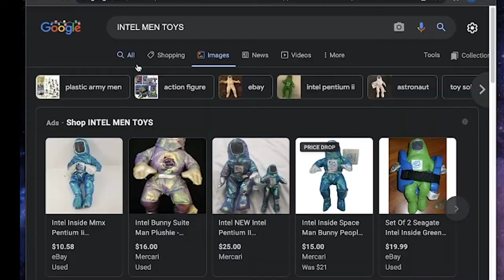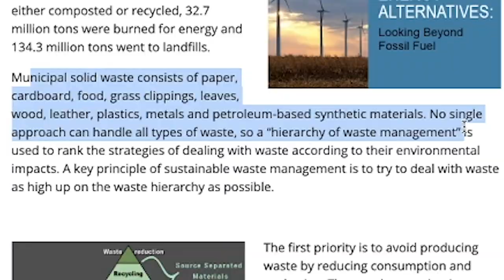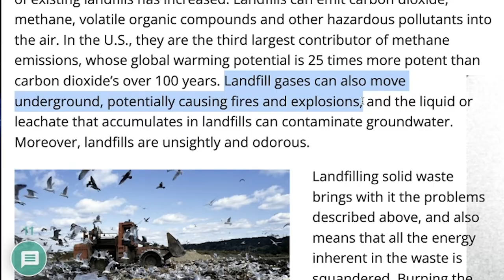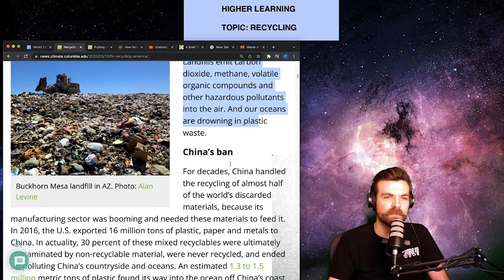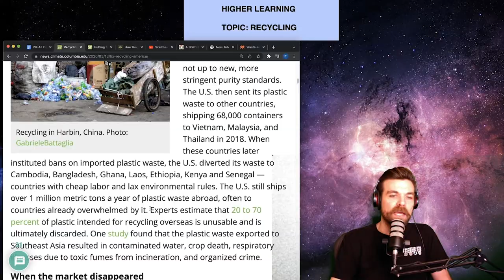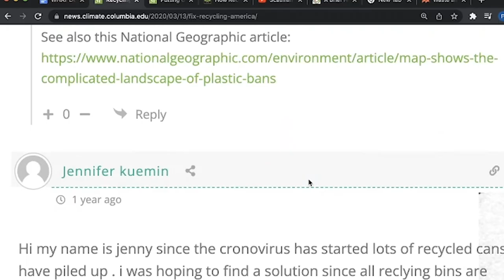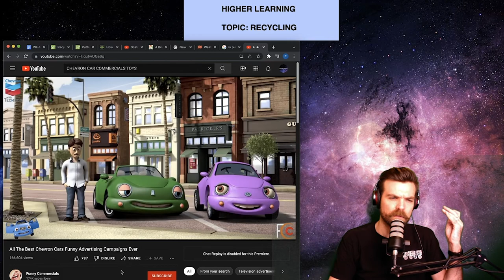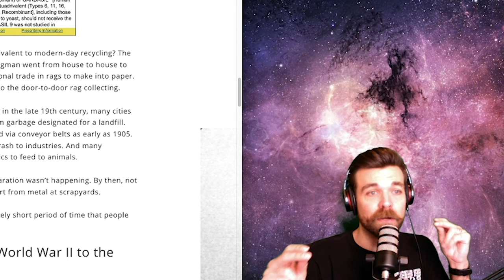HOW RECYCLING WORKS PART 2 - HIGHER LEARNING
Paul continues to learn about recycling but he's high and its hard.

-Please help end the drug war-

The Drug Policy Alliance
What they are all about: